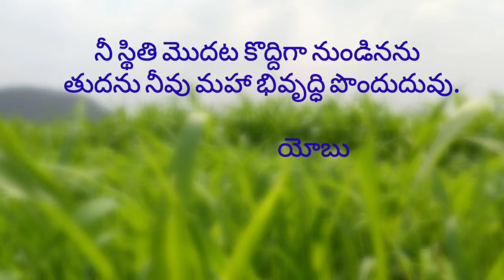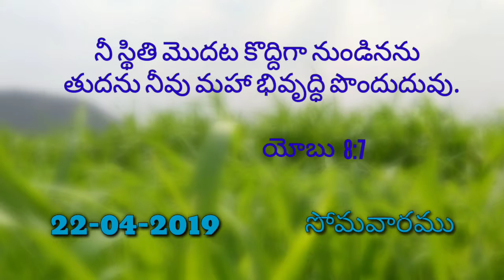హెబ్రోను క్యాలెండరు వాక్యము,22-04-2019,Hebron calendar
హెబ్రోను క్యాలెండరు వాక్యము